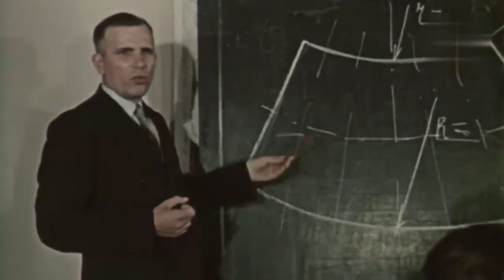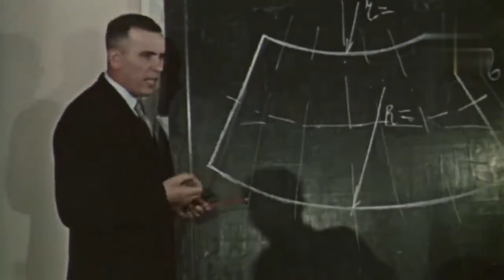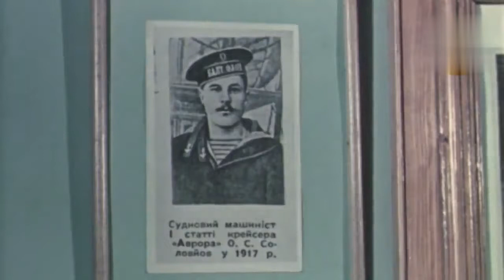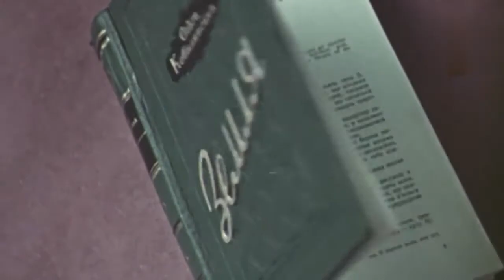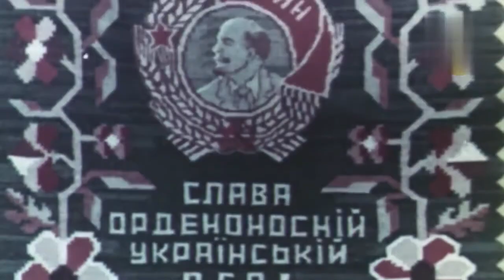Живи Україно. Радянський пропагандистський фільм. 1957 рік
Радянський пропагандистський фільм про УРСР 1957 року. Фільм цікавий як зразок радянського пропагандистського кіно та як кінодокумент епохи.